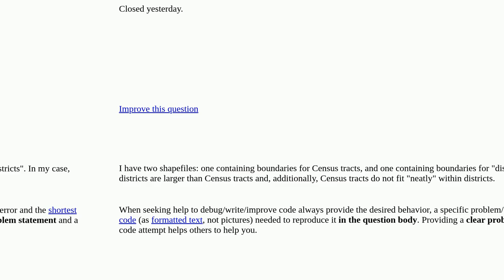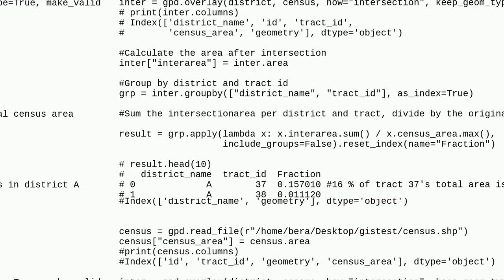Gis: Outputting dataset with "fraction overlap" between two types of areas closed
Outputting dataset with "fraction overlap" between two types of areas closed

A special thanks goes out to the community

  geopandas shapely python shapefile